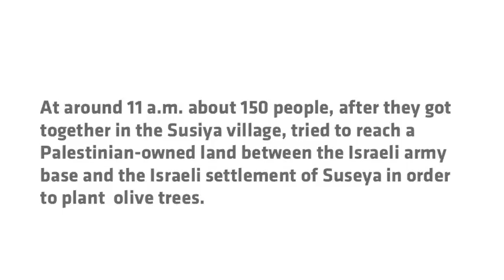2015 01 23 Four Palestinians arrested during an action in the South Hebron Hills